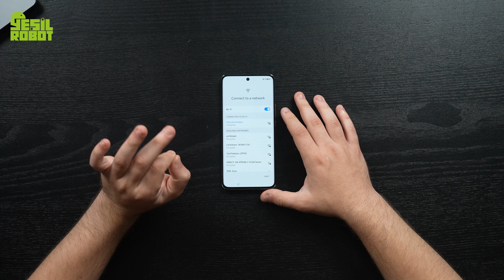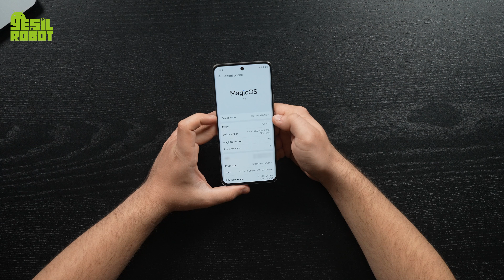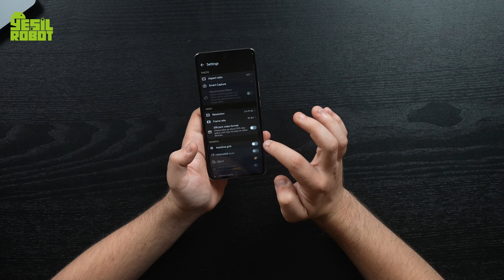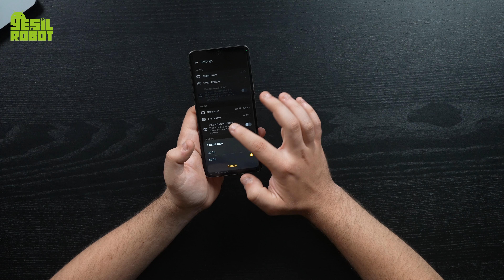Honor X9b kutu açılışı! 19.000 TL'lik kutudan ne çıkıyor?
Orta segment telefonların hızla çoğaldığı bir dönemde Honor, 19.000 TL civarındaki X9b 5G modeliyle dikkat çekiyor. Bugün sizlerle Honor X9b 5G'nin kutu açılışını ve ilk izlenimlerini paylaştık. Honor X9b kutu açılışı sizlerle

Honor X9b kutu açılışı!

Honor X9b 5G'nin kutusunu açtığımızda, ilk olarak telefonun kendisi karşımıza çıkıyor. Telefon, kavisli ekranı ve vegan deri arka kapak tasarımıyla üst segment bir hava katıyor. Hafifliği ve ele oturuşu oldukça hoş. Telefonu açıp kurulum işlemlerine başlarken kutu içeriğine göz atalım.

Kutudan neler çıkıyor?

Silikon Kılıf: Kavisli ekranı ve kamera çıkıntısını koruyan bir silikon kılıf.
Süperşarj Adaptörü: 35W hızlı şarj adaptörü.
Kablo: 1 metrelik Tip A'dan Tip C'ye kablo.
Kulaklık ve Çevirici: 3.5 mm jak girişli kulaklık ve Tip C'den 3.5 mm jak adaptörü.

Bu zengin kutu içeriği, telefonun fiyatına göre büyük bir artı. Özellikle kulaklığın kutudan çıkması sevindirici olsa da, performans açısından ortalama düzeyde olduğunu belirtmeliyim.

Telefonun tasarımı oldukça şık. 6.7 inç büyüklüğünde, 120Hz tazeleme oranına sahip kavisli bir ekran bulunuyor. İnce çerçeveleri sayesinde %91.2 ekran/gövde oranı sunuyor. Alt ve üst çerçevelerin de ince olması, tek elle kullanım ve video izleme deneyimini olumlu etkiliyor.

Honor X9b 5G, Qualcomm Snapdragon 6 Gen 1 işlemcisi ile geliyor. 4 nanometre mimarili bu işlemci, Adreno 710 GPU ile destekleniyor. Telefon, 12 GB RAM ve 8 GB sanal RAM desteği ile toplamda 20 GB RAM sunuyor. Depolama alanı ise 256 GB.

Kamera tarafında, 108 megapiksel ana kamera, 5 megapiksel geniş açılı lens ve 2 megapiksel makro lens bulunuyor. 4K 30fps video çekim desteği sunan ana kamera, 1080p 60fps video çekim yapabiliyor. Ön kamera ise 16 megapiksel ve 1080p 30fps video çekim desteğine sahip.

5800 mAh bataryası ile uzun bir kullanım süresi sunan telefon, 35W hızlı şarj desteği ile kısa sürede şarj olabiliyor. 185 gram ağırlığa sahip olan telefon, Bluetooth 5.1, NFC ve UFS 3.1 depolama teknolojisi ile güncel özellikler sunuyor. Ayrıca, IP53 sertifikası ile suya ve toza karşı dayanıklı.

Honor X9b 5G, fiyatına göre sunduğu özelliklerle dikkat çekiyor. Zengin kutu içeriği, şık tasarımı, güçlü işlemcisi ve geniş depolama alanı ile orta segmentte iddialı bir model. Önümüzdeki günlerde yapacağımız detaylı incelemelerde, telefonun performansını ve kamera kalitesini daha yakından değerlendireceğiz.